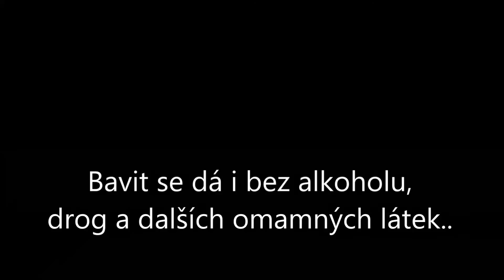Seberevolta víkend v Brně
Záběry z dalšího setkání naší rodinky v Brně )

Kromě parádních ale i tvrdých tréningů, bezvadné grilovačky a spousty další zábavy jsme letos již po druhé zopakovali akci Free Hugs aneb objetí zdarma a navštívili Jungle Park, který jsme si užili, jak se sluší a patří )

Brňáci už se těší na další společné akce a určitě jsme se tu u nás neviděli naposledy!